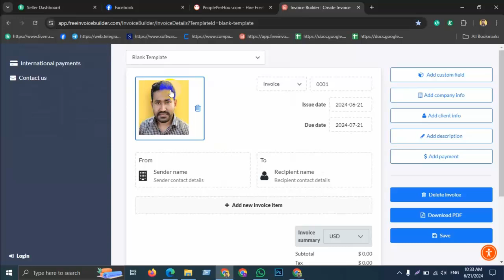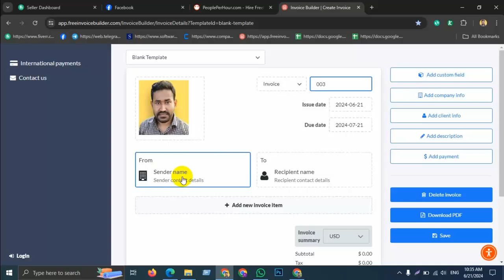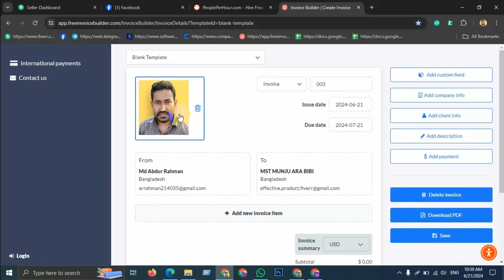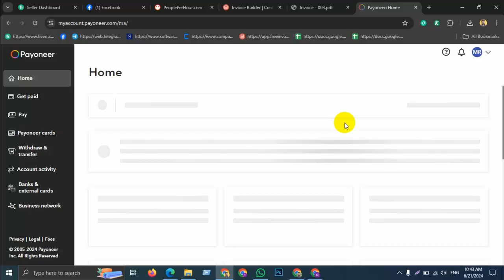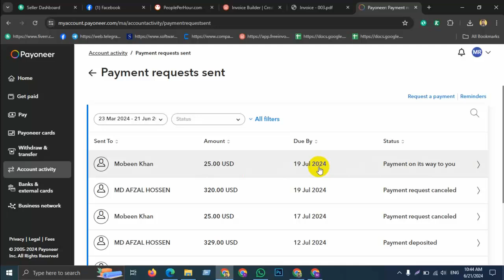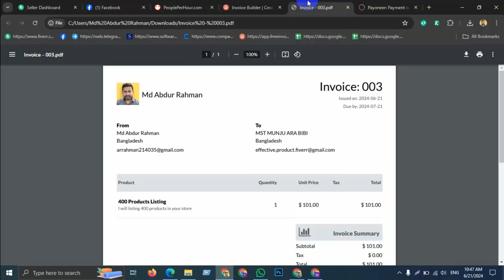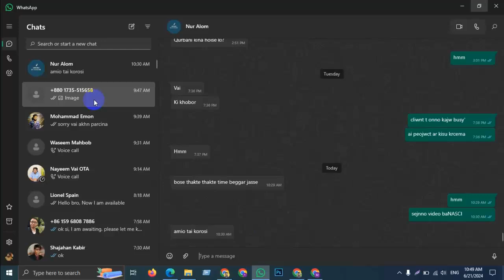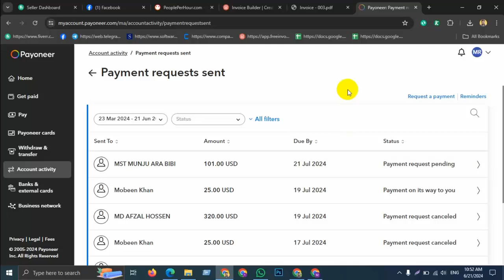Easy Ways to Get Payment in Payoneer | Payoneer Payment Request | No Need Clients Payoneer Account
Hi Guys👋

If you are new to our channel, we're happy you clicked on our video! Hope you enjoy today's tutorial Video. Please show your love💓 and support🤝 joining "Freelancer Abdur Rahman" community now by subscribing and press (🔔) to join the Notification Squad and stay updated with new uploads✨ If you have any inquiries or requests feel free to leave them in the comments below.

🎬𝐒𝐔𝐆𝐆𝐄𝐒𝐓𝐄𝐃 𝐕𝐈𝐃𝐄𝐎𝐒
Don't forget to watch 📽 Our other videos. Please check them out :